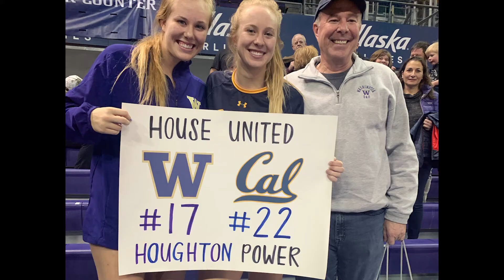VB: Becoming S1 E12 - Sister, Sister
Sisters at home, rivals on the court. Marin Grote and Sianna Houghton preview the match against the California Golden Bears, a team that houses both a Grote and Houghton sister.